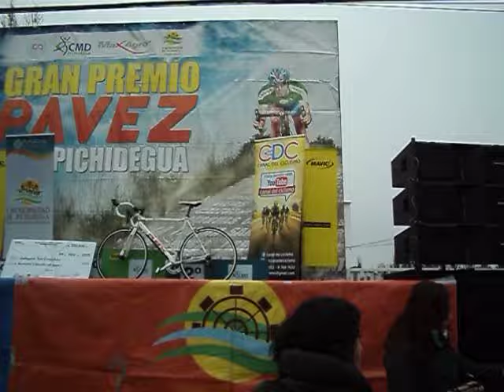Momentos previos al inicio de la Clásica de Ciclismo Pedro Pavez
Vuelta Ciclista Pedro Pavez 2015 - Pichidegua